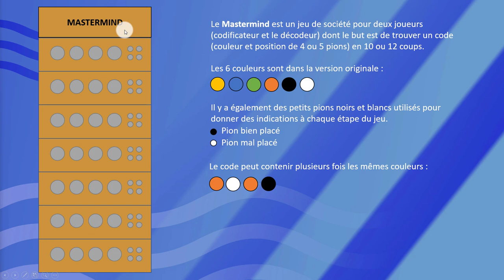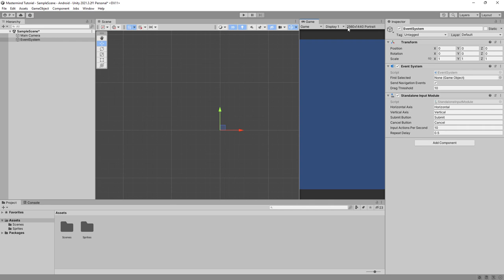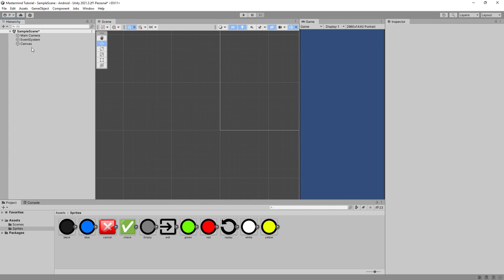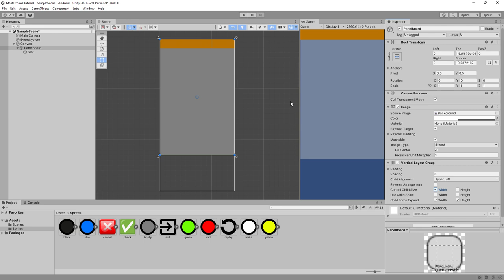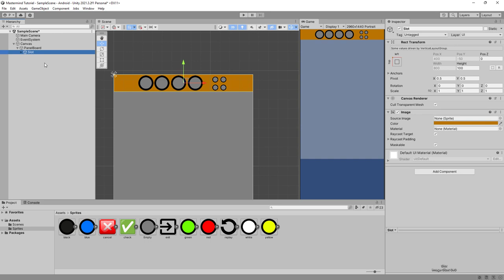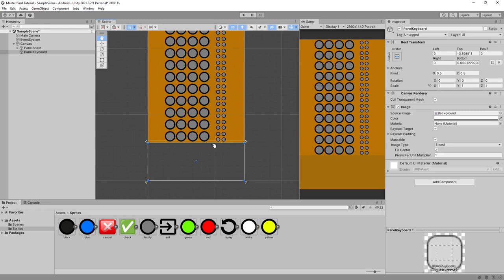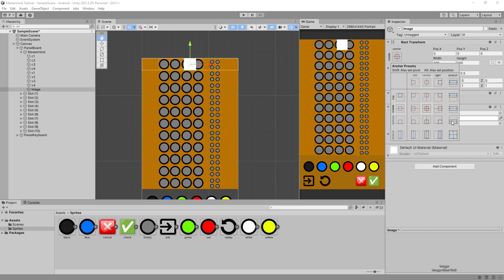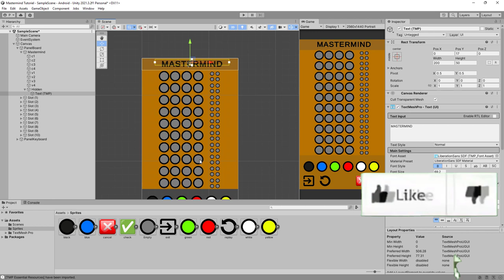Coder le jeu du Mastermind avec Unity - Episode 1 : Réalisation de l'interface